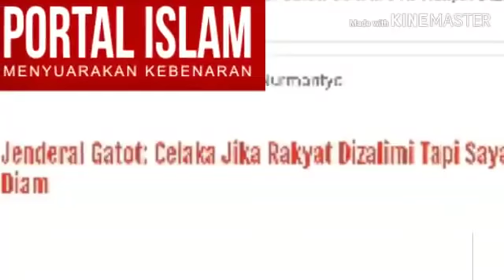JENDRAL GATOT;"CEL4K4 KLO RAKYAT DIZALIMI KITA DIAM;E TALK SHOW TV ONE;PILPRES 2019;KPU;BAWASLU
Mantan Panglima TNI, Jenderal (Purn) Gatot Nurmantyo menegaskan dirinya tidak akan tinggal diam jika rakyat Indonesia dizalimi.
Sebagai seorang yang telah dianugerahi segalanya, Gatot pun merasa punya kewajiban untuk tidak membiarkan jika rakyat Indonesia dizalimi. Karena dalam ajaran agama, sebut Gatot, ia akan dimintai pertanggungjawaban oleh Tuhan ketika
membiarkan kezaliman merajalela.
"Jadi kalau rakyat Indonesia dizalimi, lalu saya diamkan, celaka itu," ujarnya, dalam program Etalk Show TVOne tadi malam, Jumat (3/5/2019).
"Karena keyakinan agama yang saya anut, suatu saat di Padang Mahsyar saya akan ditanya (oleh Tuhan), 'Hai Gatot, kamu diberi semuanya lalu ada makhluk kecintaan-Ku dizalimi, kamu diam, kamu takut dengan presiden, dengan pemerintah, takut dengan hartamu, tapi kamu tidak takut dengan Saya', tamat kita, di kerak neraka," tegasnya.
Dalam kesempatan tersebut, Gatot juga menilai ada kekurangan dalam penyelenggaraan Pemilu serentak 2019. Hal itu tampak dari banyaknya dugaan kecurangan yang terkuak baik sebelum, sedang maupun setelah hari pencoblosan.